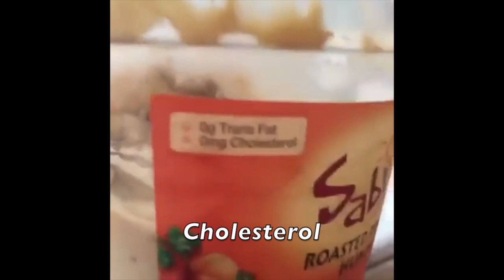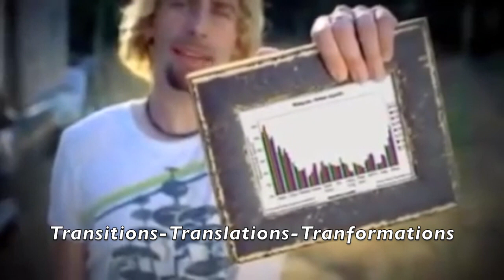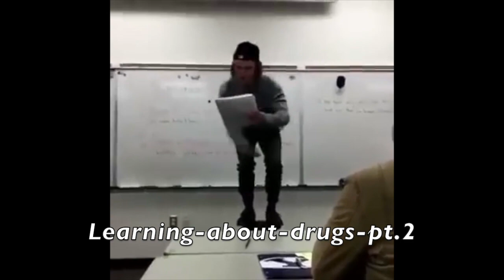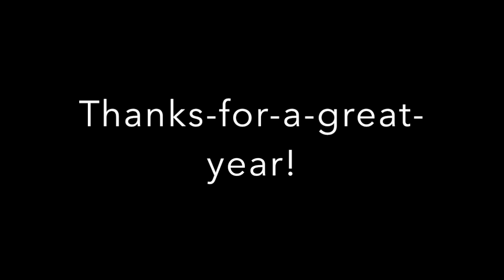MY-SPACEBAR-IS-STILL-NOT-WORKING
Love-you-all

@people-who-helped-me-get-vines/ideas
Thanks-fam